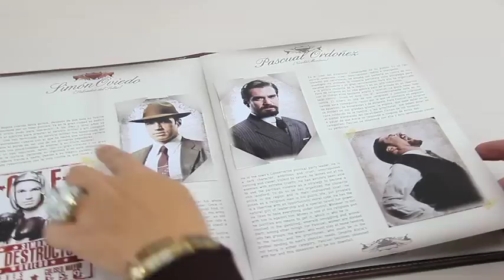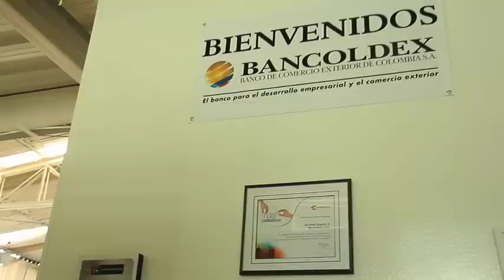Litografía de exportación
Entrevista con la Directora Administrativa y financiera de Alprigrama Ltda, Cecilia Leal, quien cuenta la historia de la empresa y el apoyo que ha recibido de Bancóldex.